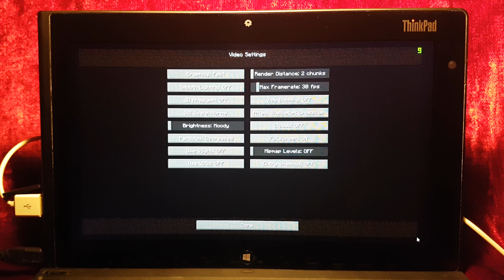Minecraft Gameplay Lenovo ThinkPad Tablet 2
Minecraft is a game where you dig (mine) and build (craft) different kinds of 3D blocks within a large world of varying terrains and habitats to explore.
In this world the sun rises and sets as you go about your work, gathering materials and making tools. There is rain and the occasional lightning storm, and animals that you can tame, farm or use for food. Depending on which mode you’re playing in, you might also need to fight for your survival against hunger, danger and bad guys.

Check out other video games running on Lenovo ThinkPad Tablet 2